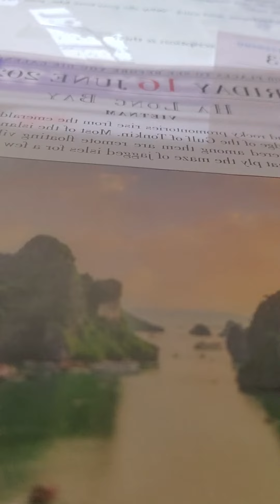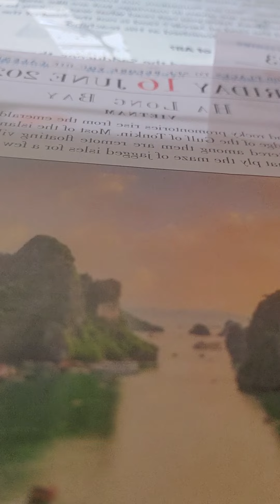matthew 22:15-22 nkjv